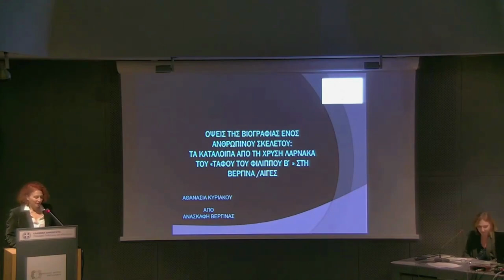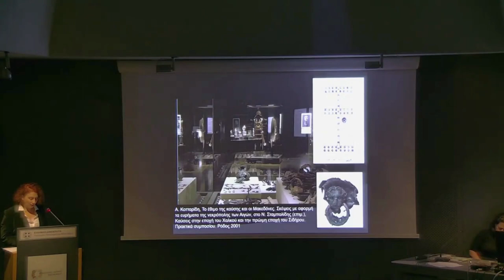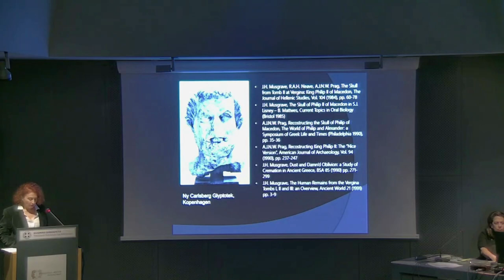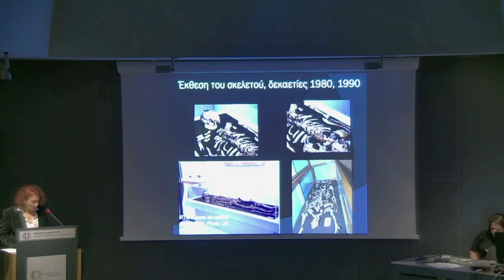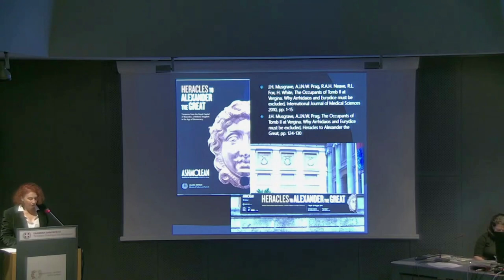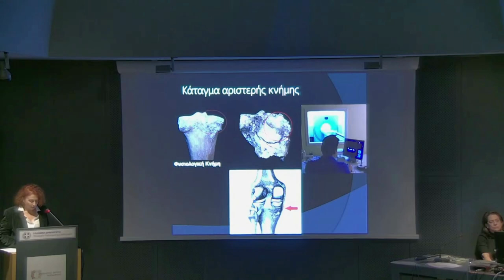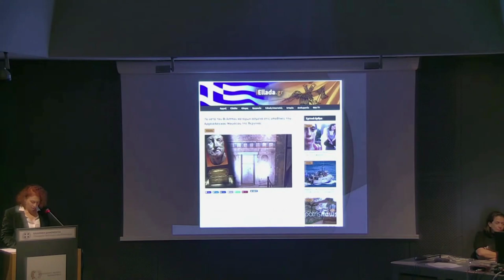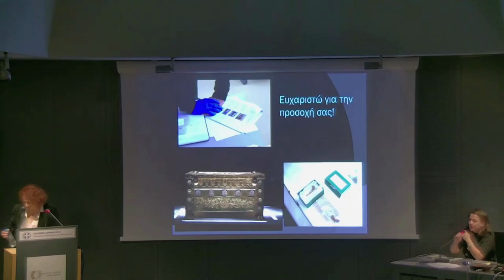Α. Κυριάκου - Όψεις της βιογραφίας ενός ανθρώπινου σκελετού...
Αθανασία Κυριάκου
Όψεις της βιογραφίας ενός ανθρώπινου σκελετού: τα ανθρώπινα κατάλοιπα από τη χρυσή λάρνακα του «Τάφου του Φιλίππου Β’» στη Βεργίνα / Αιγές